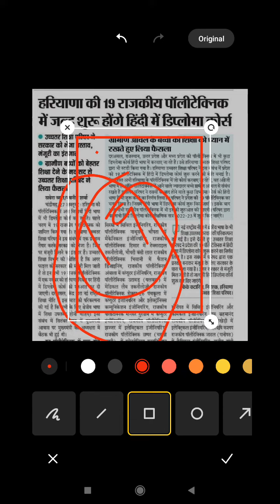Diploma in Hindi medium. Haryana Diploma big update. Moz kr diya 🥰. .. Btech cource in Hindi.